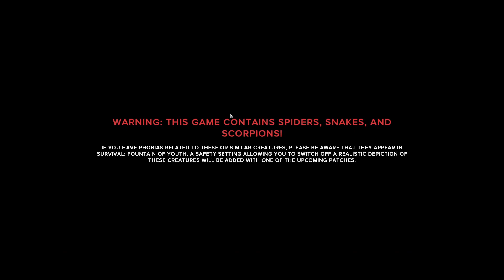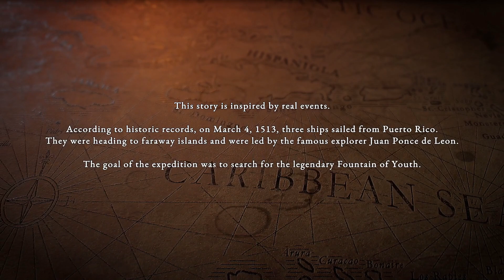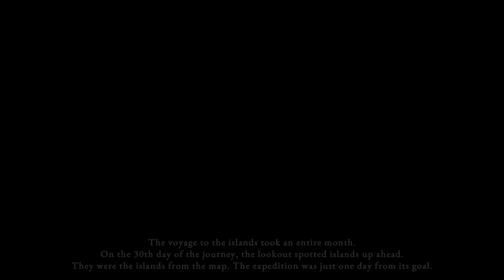Steam Next Fest 2023 – Survival: Fountain of Youth demo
Ukázka nového survivalu.